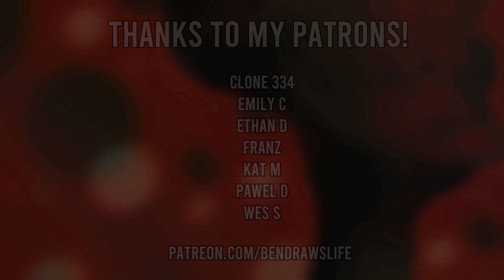Character Sketch - Drawing Timelapse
Timelapse process for a sketch of a creature named Talmon.